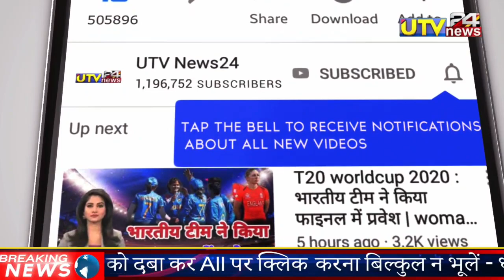India Tour of Australia 2nd test 1st day Full highlight | Bumrah,Ashwin,M Siarj | Live | utv news24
👇  " About Utv News24"👇

आप सभी का स्वागत है आपके और हमारे YOUTUBE चैनल में जिसका नाम है utv NEWS 24 दोस्तों आप हमारे utv NEWS 24  फॅमिली में जुड़ कर लेटेस्ट और दमदार NEWS से जुड़े हुए हर तरह की विडियो देख पाएंगे जैसे की cricket video,world cup video, cricket trophy,t20 world cup , icc world cup , cricket news, indian cricketer, icc, world cup news जानकारी , दोस्तों हमारे और आपके CHANNEL utv NEWS 24 पर आपको ये सभी तरीका की जानकारी वीडियो के माध्यम से मिलती रहेगी  , और हमें उम्मीद है की आप हमें utv NEWS24  CHANNEL पर SUPORT करते रहेंगे ,और आप ऐसी ही जानकारी के लिए हमारे चैनल utv NEWS 24 को SUBSCRIBE जरूर करें और BELL ICON को जरूर दबाये  , और सभी utv NEWS 24 की वीडियो को SHARE भी करना ,
1000 sub complete on 5/7/19
10000 sub complete on 1/8/19
100k sub complete on 12/08/19💯
200K sub complete on 30/08/2019👍
300k sub complete on 29/09/2019👍
400k sub complete on 02/11/2019
500k(0.5million) complete 19/12/19💗
600k sub complete on 10/2/2020👌
700k sub complete on 01/04/2020
800k sub complete on 25/10/2020